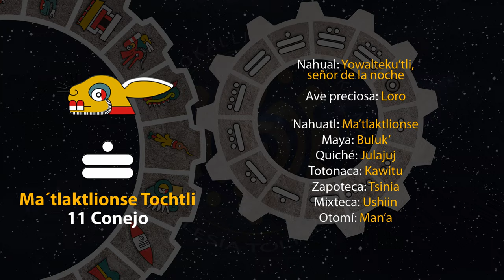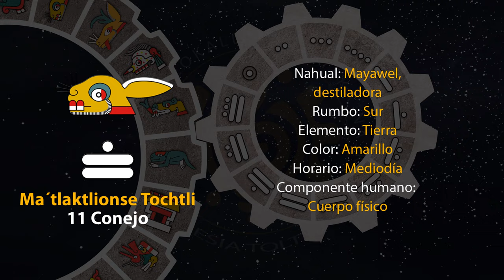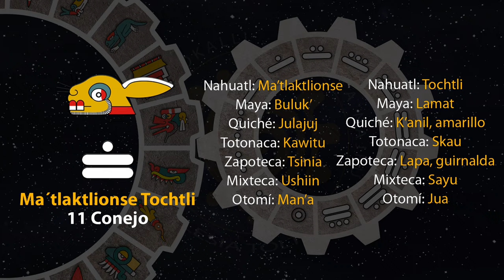El tonal de hoy es "11 Conejo - Ma´tlaktlionse Tochtli" 13/08/24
15 de Tlashochimako
Año 8 Ocelote
50 del 19 Atado
5146 del Quinto Sol

13 de agosto de 2024.